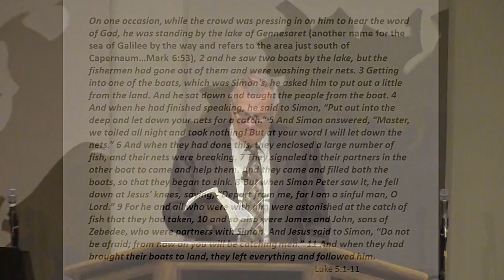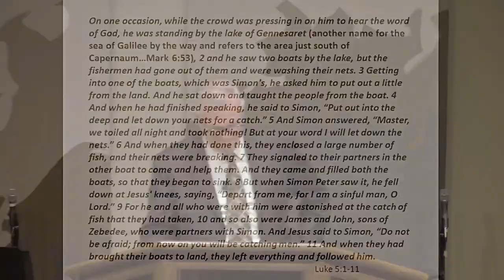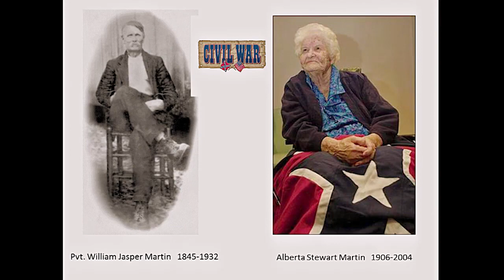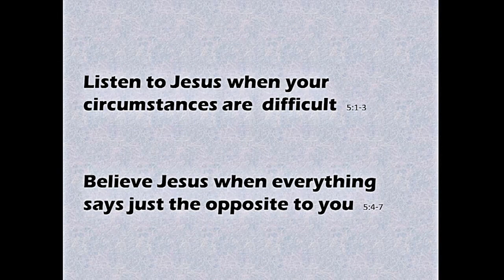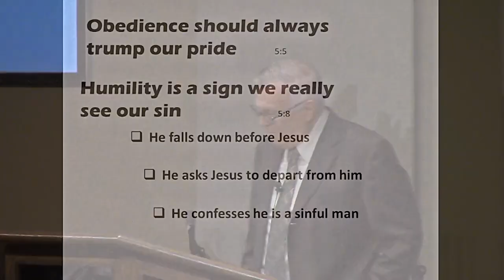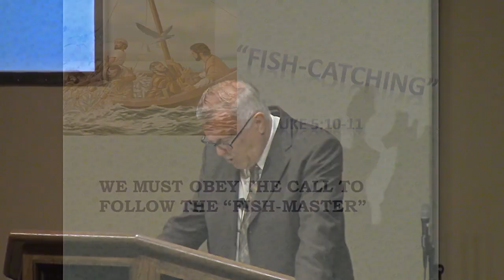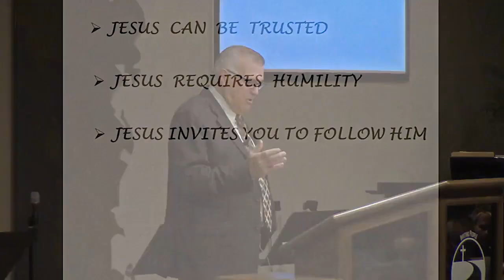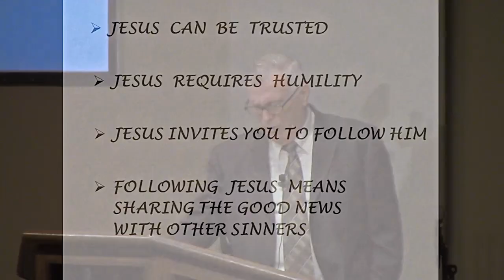Sermon: 07/22/2018: Fish Catching by Tom Wright